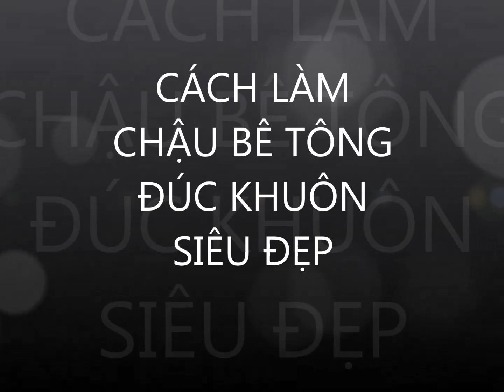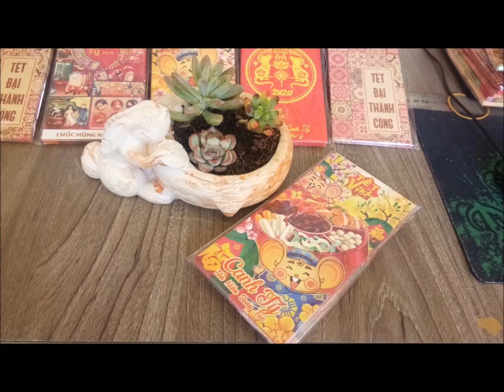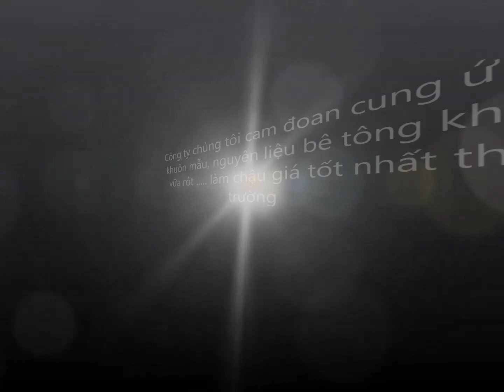BÊ TÔNG ĐÚC KHUÔN TRANG TRÍ P3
CHỐNG THẤM ĐA NĂNG ĐÀN HỒI DÙNG CHO BÊ TÔNG, XIMĂNG BROLLY LASTIC
Khuyến nghị áp dụng cho các vị trí tiếp xúc thường xuyên hoặc vĩnh viễn với nước như: hồ nước, sàn vệsinh, hố ga, tường đứng, sàn bê tông, xử lý chống rạn nứt và chống thấm...
Ứng dụng linh hoạt chỉ với BROLLYLASTIC
-Tạo màng chống thấm đàn hồi;
- Dùng làm phụ gia cho:
+ Mồi kết nối bê tông cũ và mới;
+ Vữa sữa chữa, dặm vá khuyết tật trên bề mặt vật liệu;
+ Bê tông chống thấm trám ông xuyên sàn;
+ Vữa chống thấm; vữa Plaster.

BROLLY ZEUS là phụ gia giảm nước tầm cao gốc polymer được thiết kế đặc biệt để sản xuất bê tông có cường độ ban đầu rất cao dành cho các ứng dụng bê tông đúc sẵn, bê tông ứng lực, bê tông chất lượng cao dùng cho các hạng mục có yêu cầu cao như tầng hầm, sàn mái, cột, đà, móng…

BROLLY FIBER - PHỤ GIA CHỐNG RẠN NỨT DÙNG CHO BÊ TÔNG-VỮA XÂY TÔ
PHỤ GIA CHỐNG RẠN NỨT CHO VỮA XÂY TÔ, BÊTÔNG khuyến nghị áp dụng cho bê tông sàn, bê tông mác cao, bê tông đổ mỏng, vữa tô hoàn thiện bề mặt...
- Phối trộn đơn giản, không thay đổi thói quen của ngƣời thợ, tăng tính dễ thi công;
- Triệt tiêu vết rạn nứt toàn khối cho vữa xây tô và bê tông;
- Cho bề mặt hoàn thiện đanh chắc, mịn phẳng và bền bỉ.

BROLLY NANO TECH - 18 LITERS CHỐNG THẤM THẨM THẤU TINH THỂ
- CHỐNG THẤM ĐA NĂNG BROLLY NANO TECH
- DỄ THI CÔNG, HIỆU QUẢ CAO.
- TĂNG CỨNG, CHỐNG MÀI MÒN, RÊU MỐC, KHÁNG KIỀM, ACIDE, MUỐI VÀ TIA UV XUẤT SẮC.
- TIẾT KIỆM ĐẾN 80% CHI PHÍ NHÂN CÔNG.
- ĐỘ DÀY LỚP CHỐNG THẤM TỪ 4mm-10mm
- ĐẢM BẢO BỀ MẶT VẬT LIỆU THỞ (ĐỐI LƯU KHÍ RA-VÀO) HẠN CHẾ NỨT VỠ CỦA VẬT LIỆU KHI BỊ SỐC NHIỆT HAY CÓ SỰ CHÊNH LỆCH ĐỘ ẨM TRONG MÔI TRƯỜNG.

© Bản quyền thuộc về CÔNG TY TNHH SẢN XUẤT CHỐNG THẤM BROLLY
© Copyright by CÔNG TY TNHH SẢN XUẤT CHỐNG THẤM BROLLY ☞ Do not Reup

CÔNG TY TNHH SẢN XUẤT CHỐNG THẤM BROLLY
Địa chỉ: Tầng 1-Số 156, Đường Khổng Tử, KP5, Phường Xuân Trung, Thành phố Long khánh, Tỉnh Đồng Nai